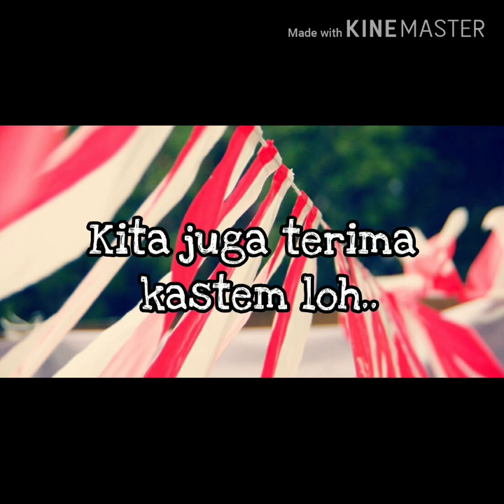Jual Umbul - Umbul Murah Di bandung Barat | WA 08986862161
Buat yang di daerah Bandung Barat yang sedang nyari umbul – umbul dan bendera agustus lainya kami menyediakan, umbul2, bendera bandir, bendera merah putih, bendera bekron, dll  Hub 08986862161